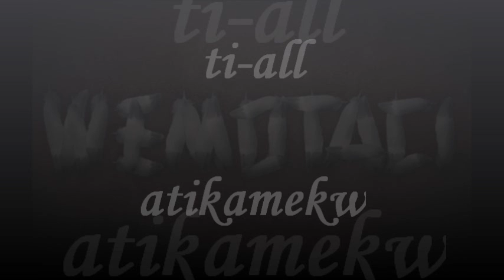TW28 - allez tout le monde vener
ti-all - une toune écrit  en 2009  (wemotaci)